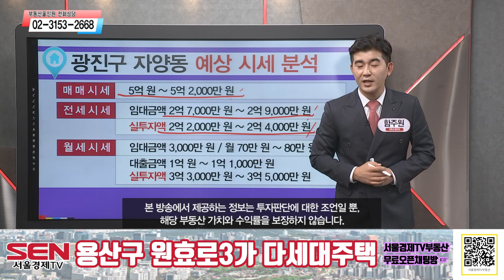[다세대주택] 용산 현대차 부지, 모빌리티 연구소 조성 추진!!_함주원 팀장 │ 매물소개 (용산구 원효로3가)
6호선과 경의중앙선을 이용할 수 있는 효창공원앞역 역세권!
대형마트, 공원 등 생활 인프라 풍부!